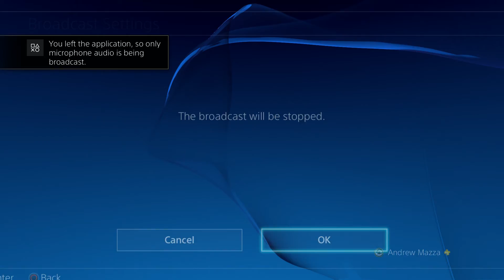Destiny - 1080p - Weekly Nightfall & Lv 30 Heroic Strike - 3/3/15 - Titan - The Devil's Lair